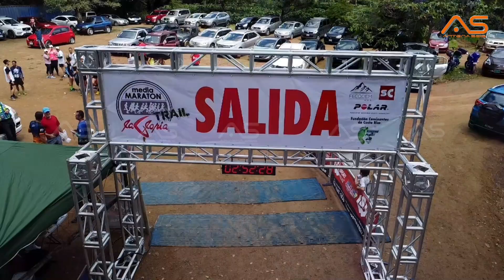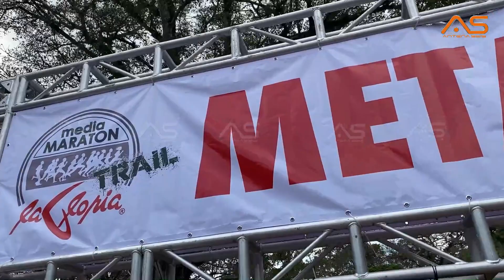Media maratón La Gloria Campo traviesa 2022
Senderos de Ciudad Colón 25 Septiembre